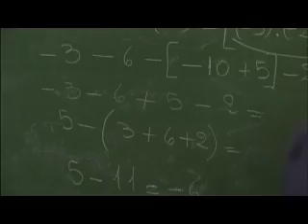"Equipo Verde"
Programación de Julio de 2014
"Equipo Verde" (2012) Alejandra Almirón
Jueves 10 de Julio 22 hs.
Ciclo: La Cámara Lúcida: El Estado en Cuestión
Por INCAA TV